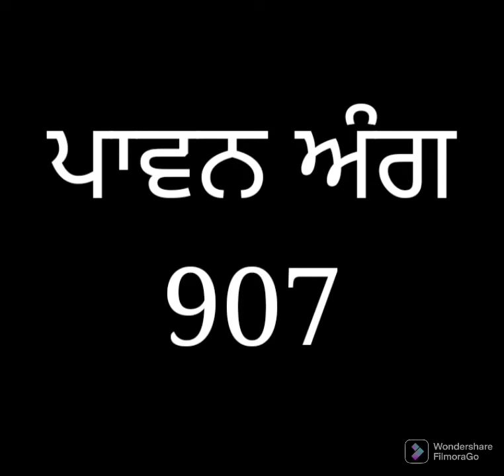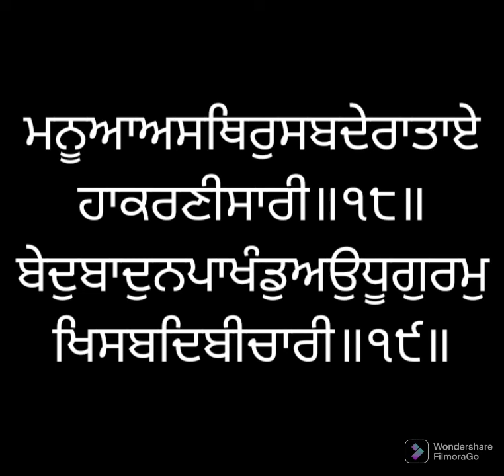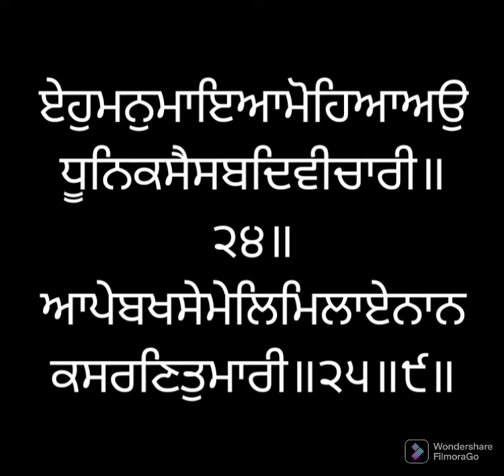ਸੰਥਿਆ ਸੇਵਾ ਅੰਗ ੯੦੭ ਸ੍ਰੀ ਗੁਰੂ ਗ੍ਰੰਥ ਸਾਹਿਬ ਜੀ ਲੜੀਵਾਰ Santhea Seva Ang 907 SRI GURU GRANTH SAHIB JI